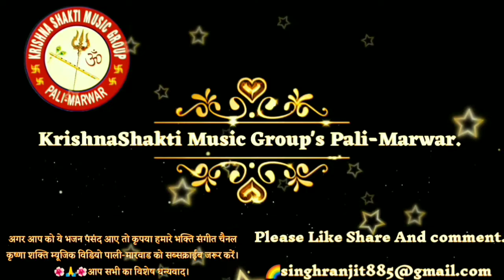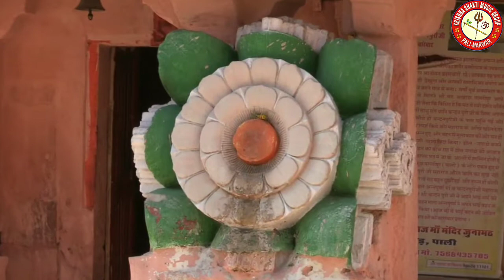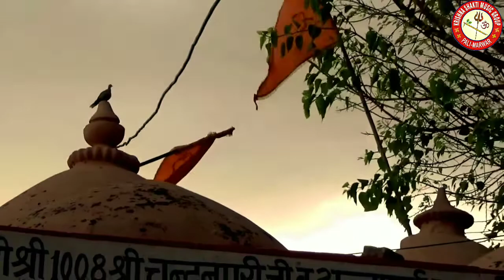सतगुरू आया ओ।(जीतु महाराज,रानी।)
गायकः जीतु महाराज रानी।
एलबमः सतगुरु वाणी।( आया आया ओ,सतगुरू।)
एडिटिग🌈शक्ति रावत, पाली-मारवाड़।
Singer🌺Jitu Maharaj Rani.
Album 🌺Satguru Vani.(Aaya aaya o satguru sa. )
VideoGrafi🌺RanjiStudio Pali-Marwar. (Ranjeet Singh,Pali-Marwar. 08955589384)
Aditing🌺Shakti Rawat, Pali-Marwar.
Presentation🌺KrishnaShaktiMusicVideoPaliMarwar.
(आप सभी गुणीजनो को ये भजन देखने के और सुनने के लिए और अपना कीमती समय देने के लिए बहुत-बहुत शुक्रिया। अगर आप को ये भजन पसंद आऐ तो इस वीडियो को कृपया लाईक शेयर और सब्सक्राईब जरुर करे। संगीत राजस्थानी लोक गीत, भजन, हिन्दी भजन, गीत, गजल, संगीत की कोई एक भाषा नहीं होती है। संगीत सिर्फ और सिर्फ संगीत होता है। और हमारा सदा यही प्रयास रहता है कि राजस्थानी भजन, हिन्दी भजन और संगीत की अन्य कोई रचना आप तक हर संगीत प्रेमी तक पहुचे। हो सकता है कि कुछ प्रस्तुति आप के अनुरूप ना हो। हम सदा क्षमाप्रार्थी रहेंगे और आगे इस पर सुधार जारी रहेगा।)